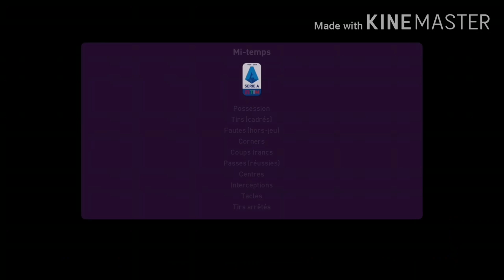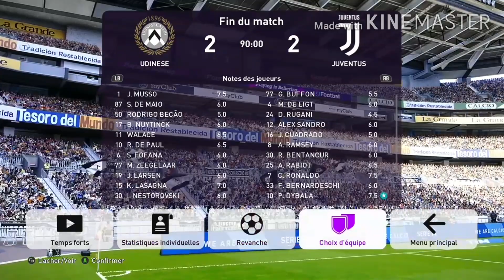SERIE A : UDINESE-JUVENTUS